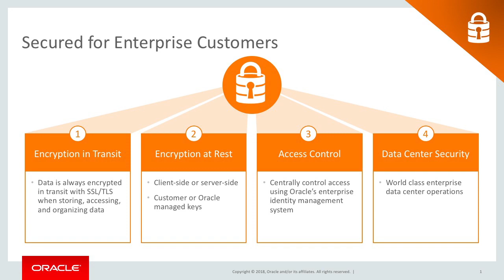Disaster Recovery in Pharma with Oracle Cloud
Data is the lifeblood of an enterprise. Oracle Cloud Infrastructure for Enterprise provides optimized solutions for disaster recovery, data protection, and an ability to more effectively access critical data, for Oracle and non-Oracle workloads.